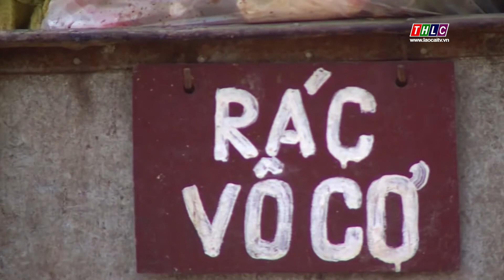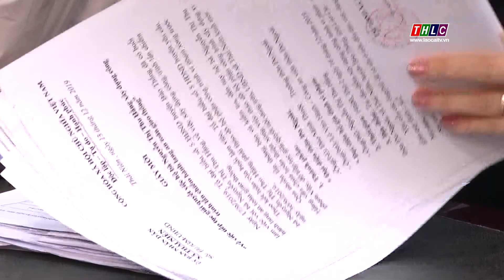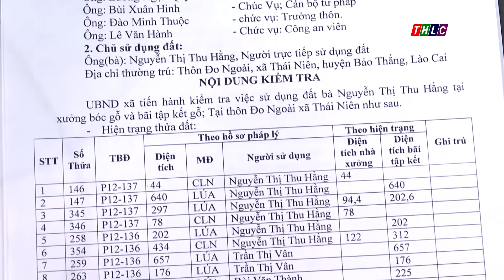Tài nguyên - môi trường & phát triển (21/12/2020) | THLC